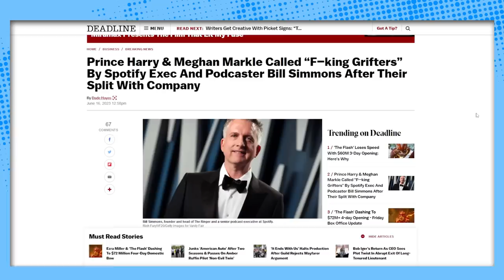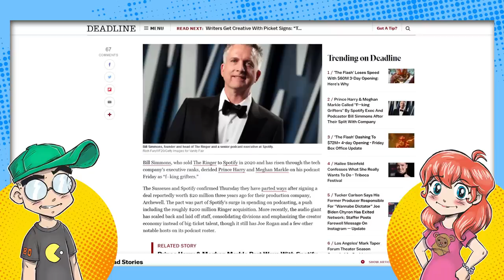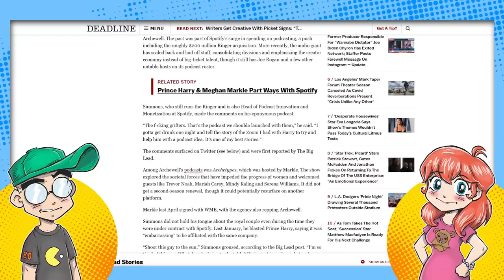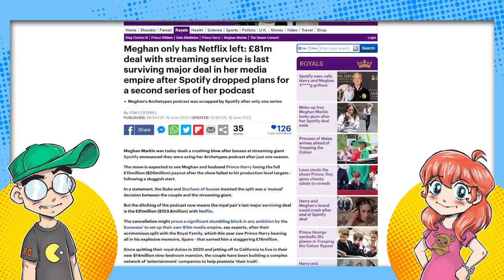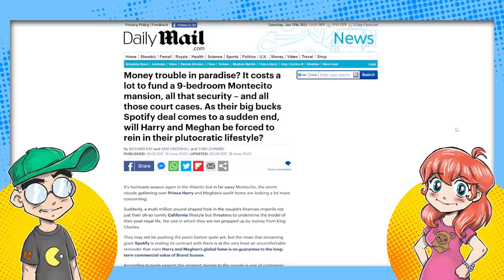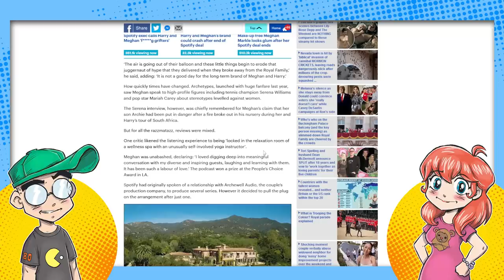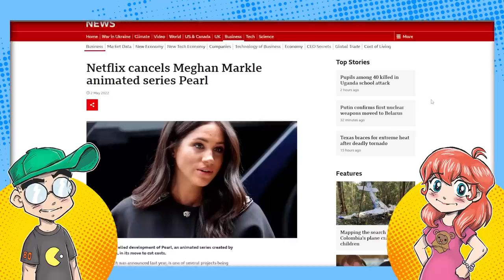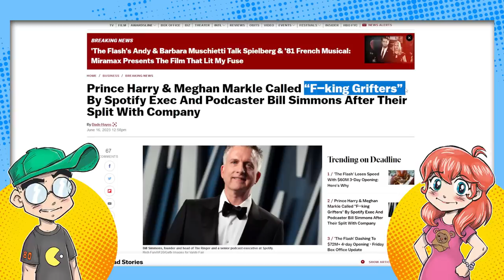F*CKING GRIFTERS! Harry and Meghan SLAMMED by Spotify Exec!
Prince Harry and Meghan Markle lost their $20 million Spotify podcast deal, and one of Spotify's executives referred to them in a podcast as "f*cking grifters." OOF!